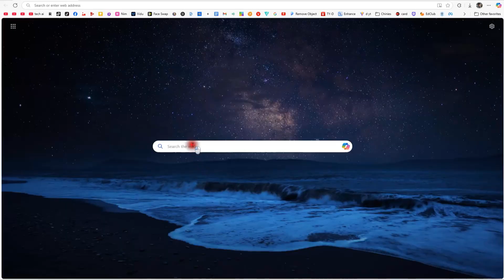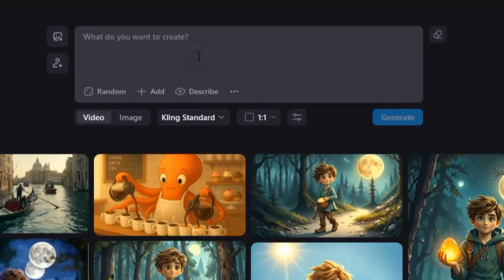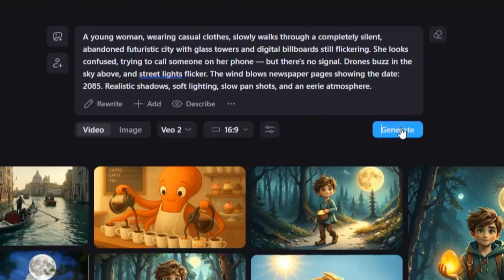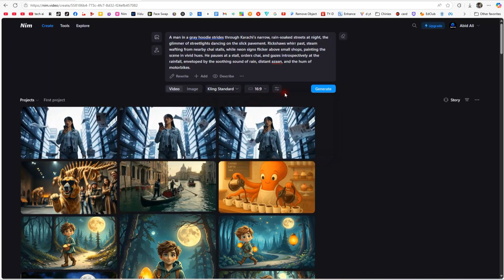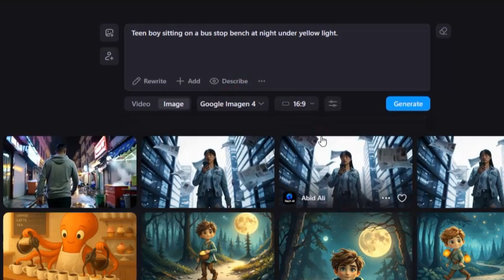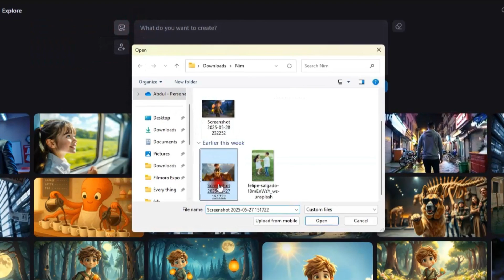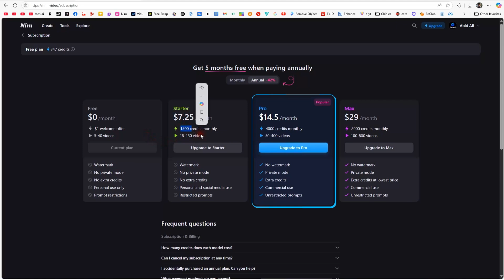Create Realistic AI Videos & Images in Seconds | Nim Video Full Tutorial (Best AI Tool 2025)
Want to turn text & Images into videos or images instantly using AI? In this video, we explore Nim Video—a powerful AI tool that lets you create ultra-realistic videos, lip sync animations, upscale quality, and even generate sound using just text or images.

🚀 Key Features:

Text to Video Creation
Image to Video Animation
AI Lip Sync Tool
High-Quality Image Generation
Prompt Rewriting & Enhancement
Upscale & Frame Rate Boost
AI Sound Generator
Character Reference Feature

💰 Pricing: Try Nim for just $1 and get 400 credits. Starter plan starts at $7 for 1500 credits.